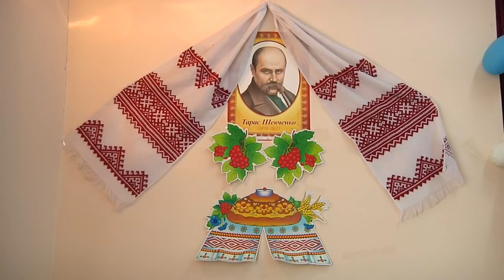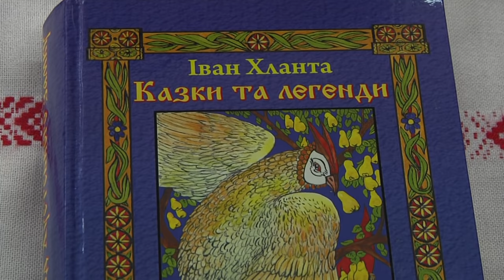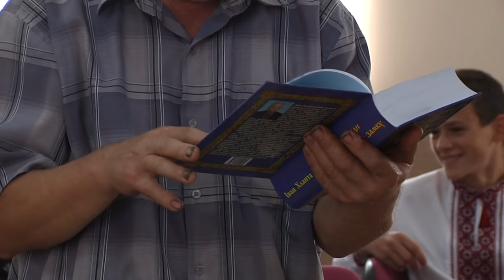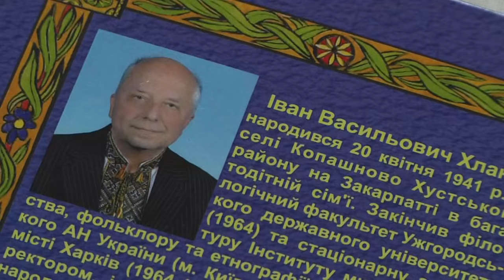Іван Хланта, відомий український дослідник-фольклорист